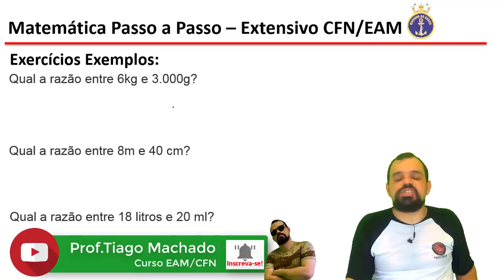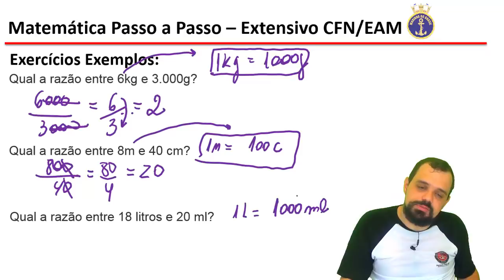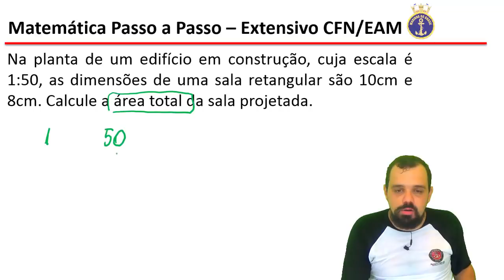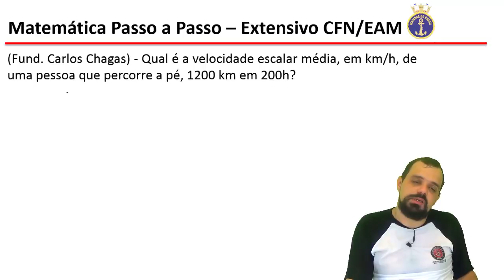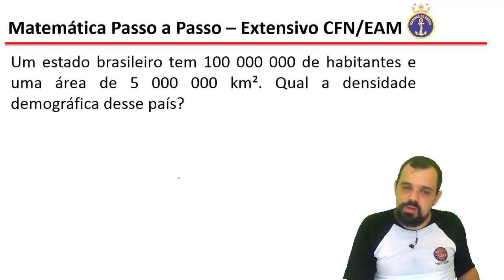Curso (7/23) CFN/EAM Extensivo de Matemática - Razão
⚫ 62 VÍDEO-AULAS COMPLETA DE 6º ao 9º ANO

                                                                                       aprovado🏆🇧🇷

com videoaulas completas, simulados, materiais em pdf, suporte tira dúvidas de matemática comigo todos os dias e acesso ilimitado de qualquer dispositivo que tenha internet.
Nesta vídeo-Aula de Matemática iremos abordar as matéria que serão cobradas no concusso para fuzileiros navais do Brasil e aprendizes de marinheiros.
Folhas de Exercícios e várias provas para CFN/EAM e Muito+ (Sempre estamos atualizando)